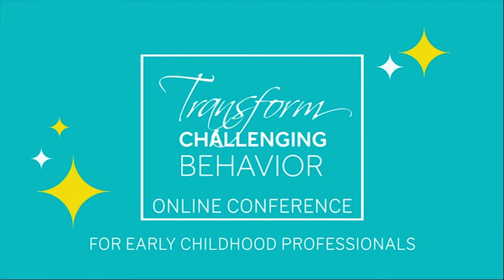Transform Challenging Behavior Conference Speaker Trailer: Chanie Wilschanski 1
To hear more from Chanie Wilschanski, register for the Transform Challenging Behavior Online Conference at challengingbehaviorconference.com

- Everything happens online. You have the freedom to watch from anywhere.
- The conference unfolds over 7 days - May 7 - 14th.
- There are 21 speakers, so there’s 3 talks per day.
- Talks are available for 24 hours for free to everyone who registers.
- There will be free daily conference workbooks that help attendees to reflect, dream, plan, and grow.

To learn more about the conference keep reading!

Behavior problems in preschool?

Yep, we’ve got that.

It’s pretty much reached epidemic proportions here in the U.S.

I get almost daily emails from teachers and program directors struggling with everything from biting and chair throwing to swearing and climbing on tables to running out of the classroom.

I have taught thousands of early childhood educators through my trainings and talks and have had thousands more download my No More Challenging Behavior Cheatsheet.

My unique vantage point on this is perhaps due to the fact that I have been following this problem for decades. I've done research on how to promote the inclusion of children who exhibit behavioral challenges, and I have carved out a niche where I am devoted, full time, to helping teachers and programs with these issues.

So who am I? My name is Barb O’Neill, Ed.D.

I’m the founder of Transform Challenging Behavior, a training and consulting business that helps early childhood professionals develop the confidence, skills, and systems to prevent challenging behavior and set children up for success.

All of my experience and expertise comes together in The Transform Challenging Behavior Online Conference as we take a broad conceptual view on the factors contributing to behavior challenges and dive into inspiring stories and innovative practical strategies. I’ll guide participants in taking a reflective, strengths-based approach as we learn from a carefully curated team of speakers with diverse areas of expertise. This is about nurturing the curiosity to bring this knowledge to what everyone’s talking about: challenging behavior, preK expulsions, and what we can do about it. I’d love for you to join us.

My carefully curated team of speakers inspire and delight with their stories and facts interwoven with strategies, strategies, strategies. There are so many gems and takeaways that we can’t help but start to think differently...and to think about how to share that with our colleagues or supervisees or a child’s parent.

We have speakers with expertise in:

• trauma informed early childhood practices
• brain research
• implicit bias and racial justice
• using puppets in the classroom
• Autism
• active learning
• inclusion of children with disabilities/special needs
• rough and tumble play
• interactive oral storytelling
• social emotional strategies and curriculum
• and, more...

And each of them says in their own way that we need to help teachers stop seeing “challenging behavior” as a problem.

We need to help practitioners shift their mindset. Get better grounded in child development. Be ever hopeful.

It’s free and entirely online.

Speakers include:

— Alistair Bryce-Clegg
Author & International Early Years Speaker
ABC Does

— Angèle Sancho Passe
Author of Dual Language Learners and Is Everybody Ready for Kindergarten

— Barb Aliva
Synergy Autism Center
Tantrums & Aggression

— Chamroeun Yann
Master Teacher
Huggins Early Education Center
Fresno State University

— Chanie Wilschanski
Consultant
DiscoverEd

— Helen Wheelock
Director, Early Learning Program
Creative Arts Team

— Ijumaa Jordan
Ijumaa Jordan Consulting
Redirection, Power and Reflection

— Julie Kurtz
WestEd
Trauma Informed Practices

— Kenneth Sherman
HighScope
Conflict Resolution

— Dr. Kristie Pretti Frontzcak
Author of Blended Practices and Assessing Young Children in Inclusive Settings

— Linda Espinoza
Dual Language Teacher

— Megan Pamela Ruth Madison
Border Crossers
NAEYC Governing Board
Racial Justice and Implicit Bias in PreK Expulsions

— Mike Huber
Author of Embracing Rough and Tumble Play, Teaching with the Body in Mind,
Podcast Host

— Rae Pica
Author of What if Everyone Understood Child Development and 18 other books

— Sally Haughey
Founder & CEO
Fairy Dust Teaching

— Tamara Johnson
Malaika Early Learning Center
NAEYC Board Member
Impacting Child Outcomes in High Need Communities

— Vanessa Levin
Founder & CEO
Pre-K Pages

— Wendy Passmore-Godfrey
Founder & Trainer
WP Puppet Society